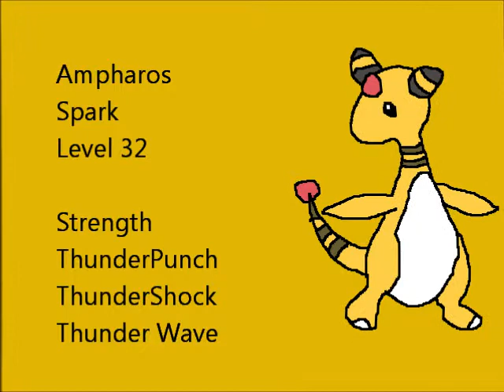Pokemon Soul Silver Walkthrough Part 32 - Ice Path!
Pokemon Soul Silver Walkthrough Part 32
In this episode I travel through the Ice Path.
Since I have lots of free time this week, I will be uploading a lot. I hope to get my 8th Badge by later today.
Next time I will get my final team member. If you're wondering what it is: